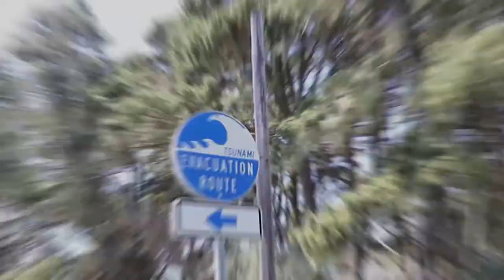Oregon Coast Beach House Maintenance [What You Need To Know]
Oregon Coast Beach House Maintenance and What You Need To Know.
Are you thinking of moving to, relocating to, or buying a vacation home at the Oregon Coast and wondering what it will take to protect your home?

In this video, we go deep into how Oregon Coast home maintenance and things you must do to protect your investment when buying a beach house at the Oregon Coast. So if you want to know if the Oregon Coast is for you, watch this video about the top things to do to protect against that Oregon Coast weather for your Oregon beach house! (CannonBeach Astoria Newport Seaside CoosBay Bandon Brookings Lincoln City)

Want to discuss the next steps or learn more about buying or selling a home at the Oregon Coast?

📲 We have so many people contacting us who are moving here to the Oregon Coast and we ABSOLUTELY love it! Honestly, if you are moving or relocating to Oregon Coast, we can make that transition so much easier on you!!